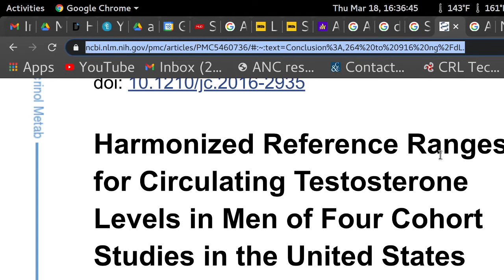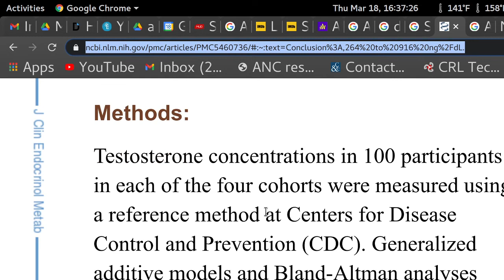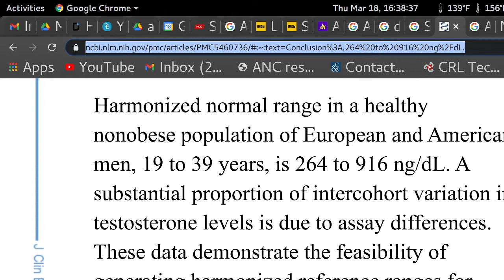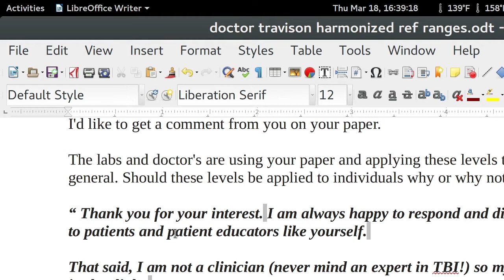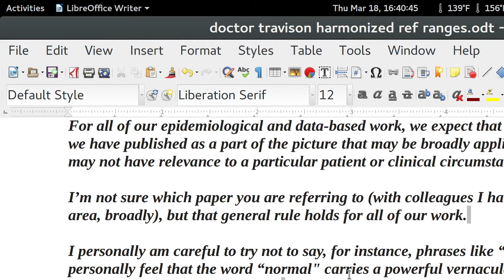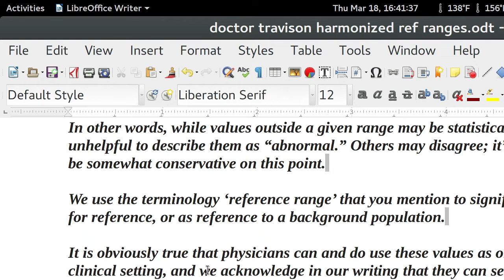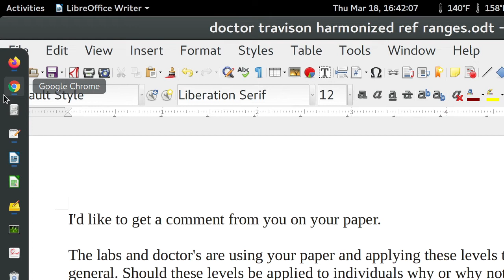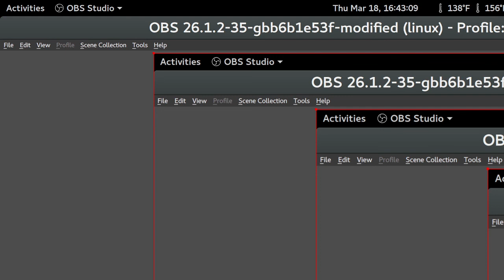BREAKING: Testosterone Levels Scandal | Reference Ranges Debunked | TRT For Warriors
I just broke this scandal. We have all been lied to Labcorp, Quest, Mayo, Your doctor has been using data from Dr Thomas Travison out of context. Putting patients at risk at a population level.

Quote from Dr Travison:
" “ Thank you for your interest. I am always happy to respond and discuss our work, and particularly to patients and patient educators like yourself.

That said, I am not a clinician (never mind an expert in TBI!) so my thoughts should be understood in that light.

For all of our epidemiological and data-based work, we expect that providers would interpret what we have published as a part of the picture that may be broadly applicable to a population but may or may not have relevance to a particular patient or clinical circumstance.

I’m not sure which paper you are referring to (with colleagues I have written more than one in this area, broadly), but that general rule holds for all of our work.

I personally am careful to try not to say, for instance, phrases like “normal range,” because I personally feel that the word “normal" carries a powerful vernacular connotation that goes beyond what we are saying scientifically.

In other words, while values outside a given range may be statistically *atypical,* I feel it would be unhelpful to describe them as “abnormal.” Others may disagree; it’s just my personal preference to be somewhat conservative on this point.

We use the terminology ‘reference range’ that you mention to signify that these values are presented for reference, or as reference to a background population.

It is obviously true that physicians can and do use these values as one piece of information in a clinical setting, and we acknowledge in our writing that they can serve that function.

But I understand and expect that physicians think of them as just one piece of context in any given setting.

My colleagues who are physician scientists and experts in their particular specialities could speak at greater length on this. But I am always happy to give my opinion as a methodologist. I appreciate your interest. “

Dr Thomas G. Travison, "
Source:
Harmonized Reference Ranges for Circulating Testosterone Levels in Men of Four Cohort Studies in the United States and Europe
Thomas G. Travison,